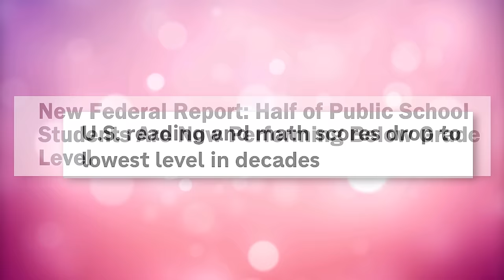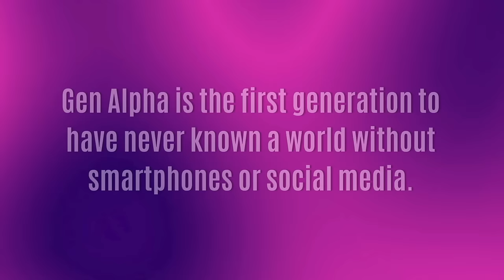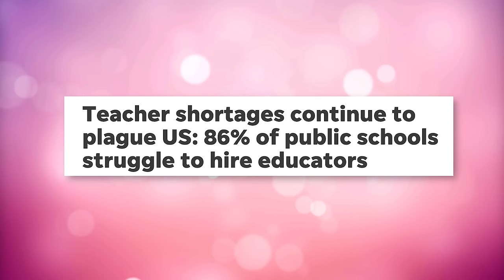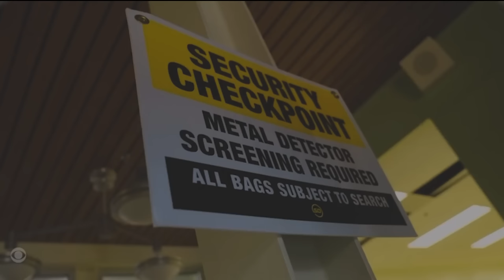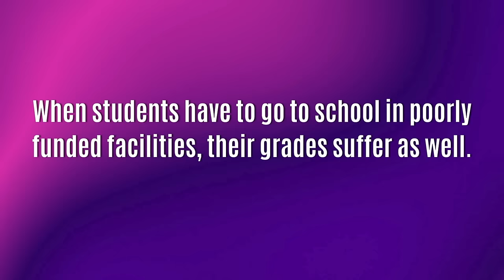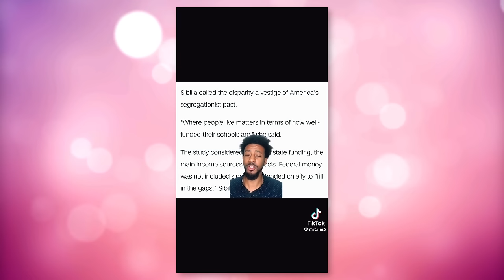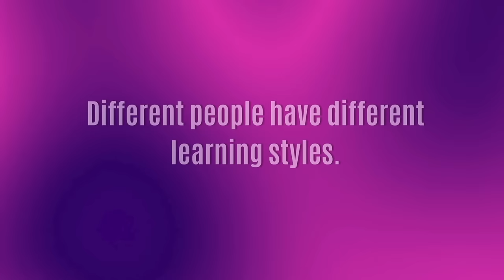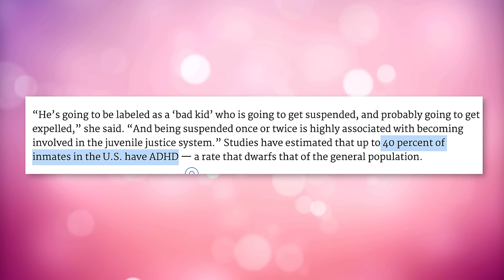Gen Alpha Can't Read And It's Worse Than You Think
Teachers have recently gone viral after sharing that many of their Gen Alpha students are not performing on grade level. Technology and the pandemic are a cause that is being cited, with many dubbing Gen Alpha "the iPad generation" or "iPad kids." But in this video, I discuss some of the other reasons that children are falling short in the classroom.

Sources:
U.S. reading and math scores drop to their lowest levels in decades

The ADA Has Fallen Short for Black Students. It’s Past Time to Fix That

Study: Black students less likely to be identified as having disabilities

Kids are growing up in a very online world. What’s a concerned parent to do?

Majority-Black school districts have far less money to invest in buildings — and students are feeling the impact

School Districts That Serve Students of Color Receive Significantly Less Funding

New Federal Report: Half of Public School Students Are Now Performing Below Grade Level